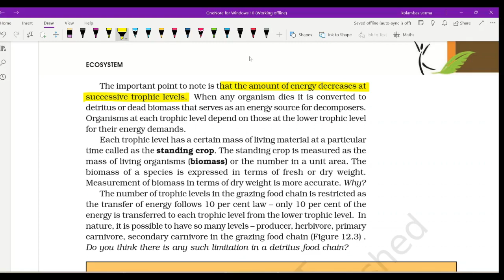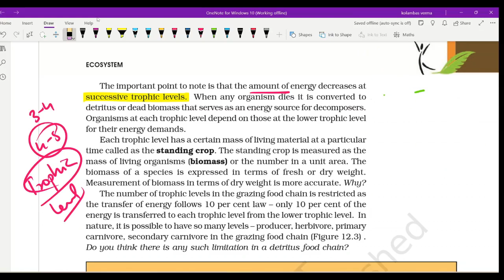NCERT CLASS 12 BIOLOGY I ENERGY FLOW I FUNCTIONS OF ECOSYSTEM